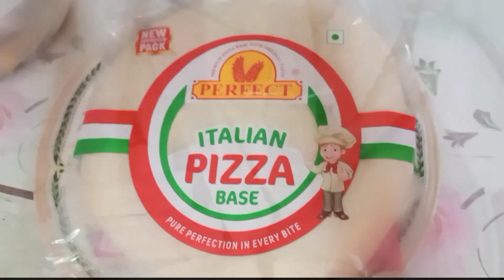My husband made Double cheese Home made pizza||Best PiZZa for me 😘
Thank you for your support. Today My husband make most delicious pizza i ever ate.. Very Delicious soft with cheese 😍😘